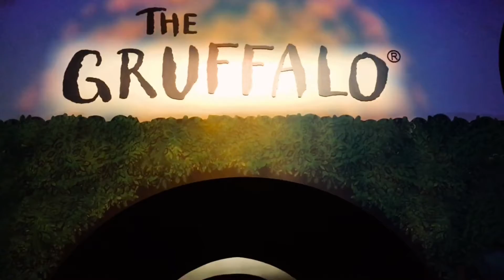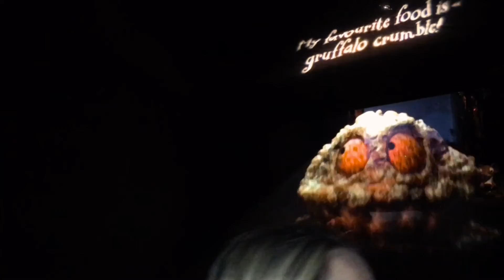Gruffalo River Ride Adventure at Chessington 2017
Join us on our journey on the brand new Gruffalo River Ride Adventure at Chessington 2017.   Also on our Youtube channel is our stay in the brand new Gruffalo themed rooms at Chessington